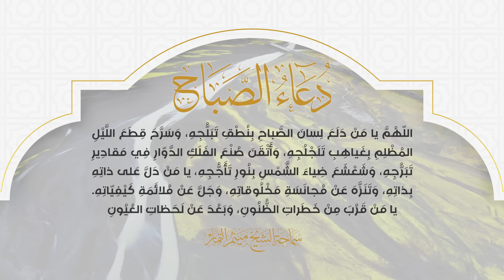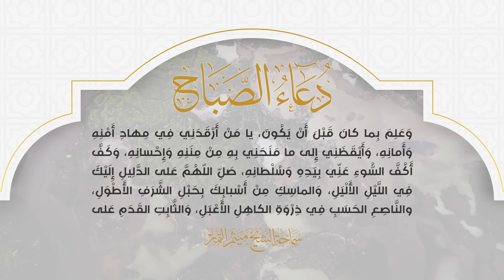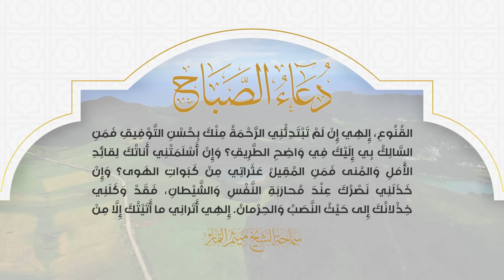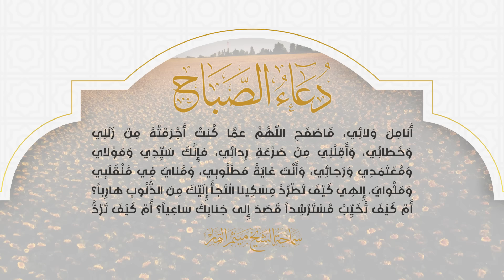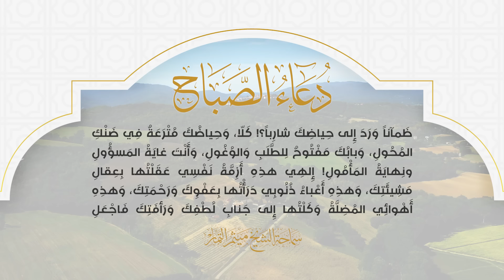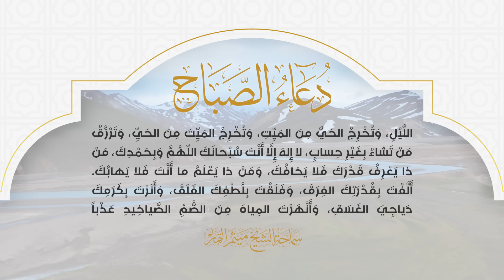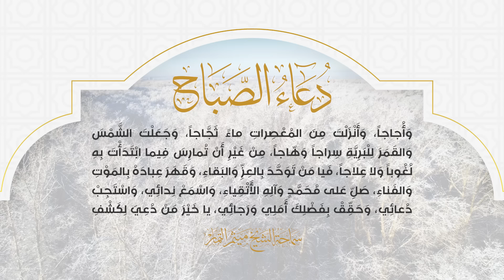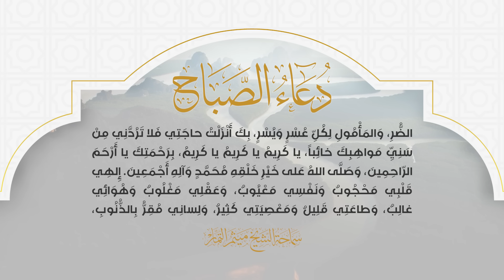دعاء الصباح - الشيخ ميثم التمار | Maytham Al Tammar - Duaa Al Sabah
الحسابات الرسمية لسماحة الشيخ ميثم التمار
ـــــــــــــ